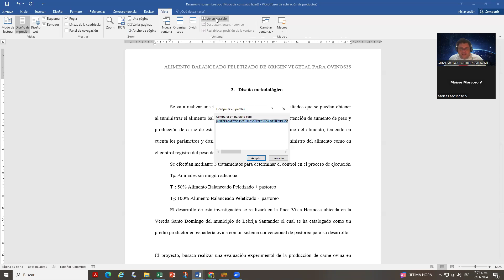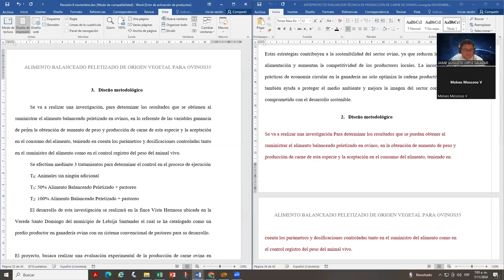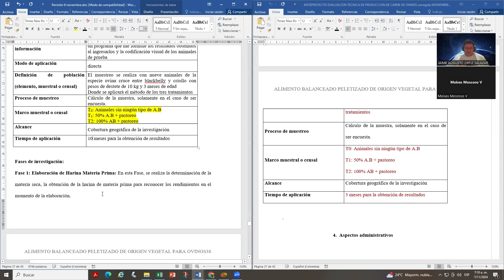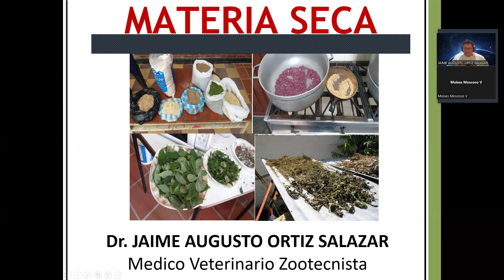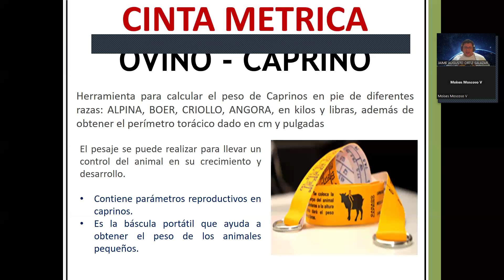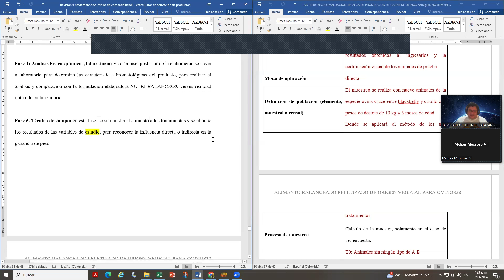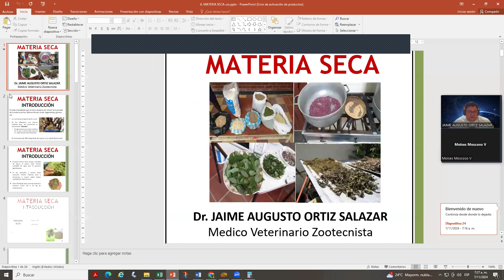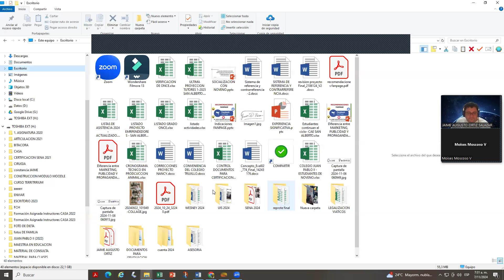asesoría proyecto 7 de noviembre